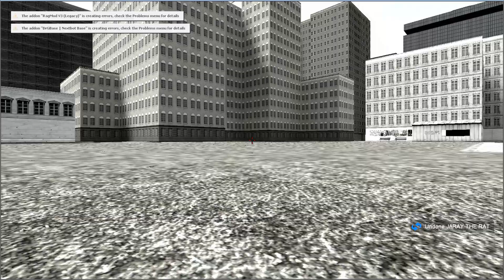New JUMPSCARES 3D SANIC CLONES MEMES &FNAF SECURITY BREACH 3D SANIC CLONES MEMES in Garry's Mod!!!!